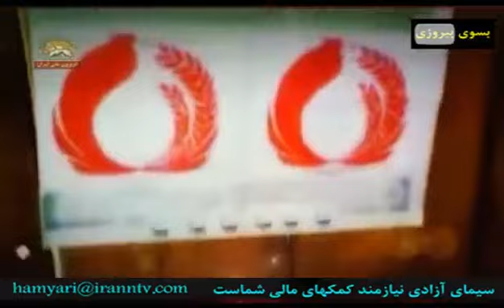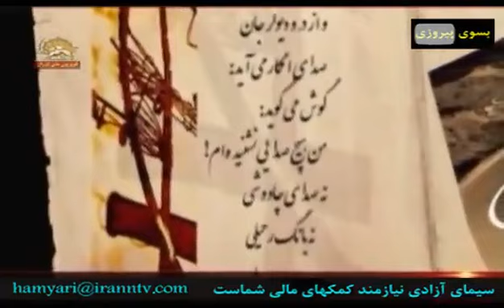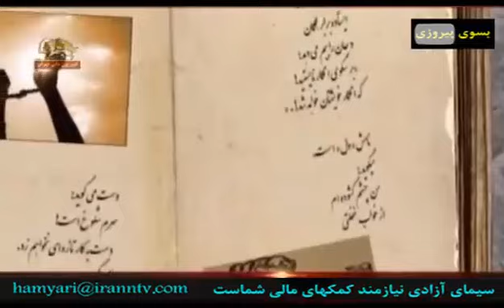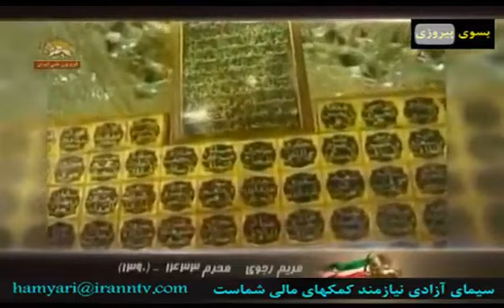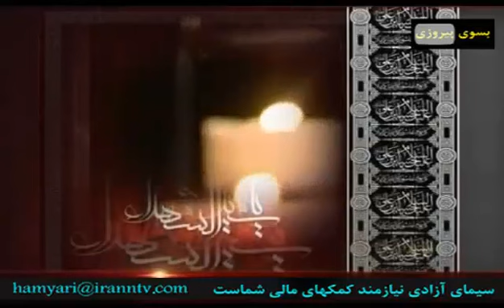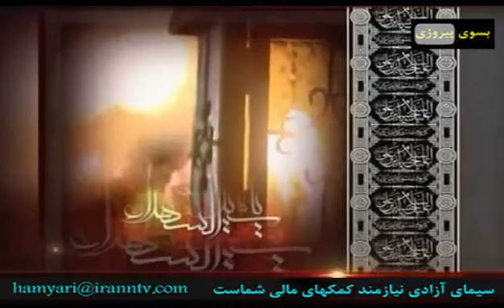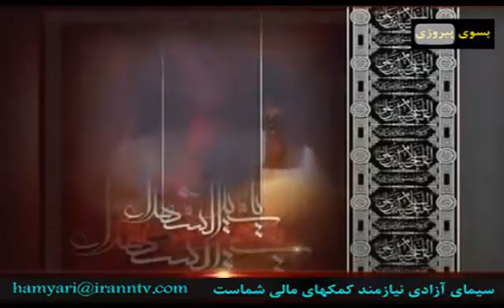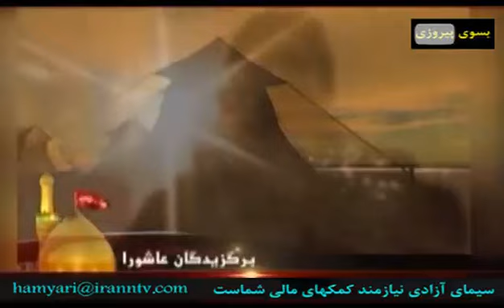در امتداد قیام سرخ حسین قسمت پنجم